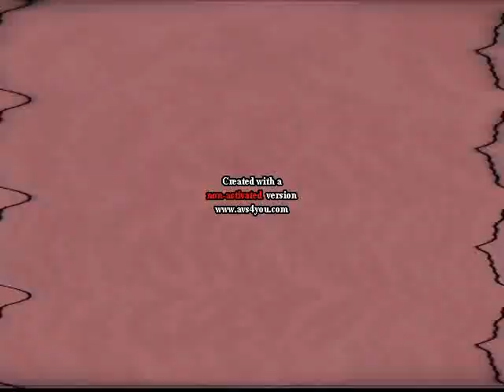(NEW EFFECT) Klasky Csupo Effects 33 in Nameless Effect 733.4 (Instructions in Description)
Instructions:

Apply TV Simulation and edit:

Interline: 5
Amplitude: 14
Vertical Speed: 0
Vertical Offset: 0
Interframe Size: 17

Hue: 100

Pitch: 50

Effect by NeoVideoEffects863 / MLE606 HD